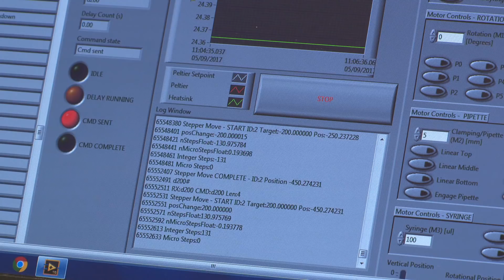TTP - Where science meets imagination